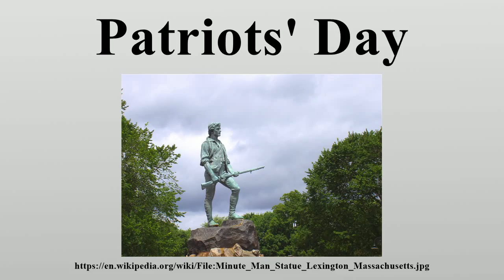Patriots' Day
Patriots' Day (officially Patriots' Day in Massachusetts and Wisconsin and Patriot's Day in Maine) is an official state holiday commemorating the anniversary of the Battles of Lexington and Concord, the first battles of the American Revolutionary War.

Image-Copyright-Info
Author-Info:   w:User:Daderot

Image-Copyright-Info